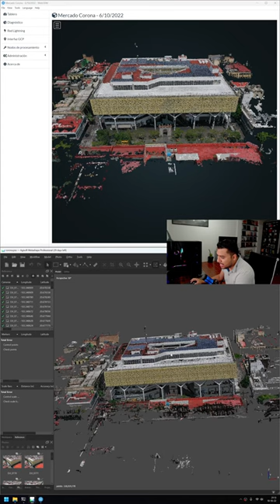Comparando WebODM y Metashape (PARTE I)